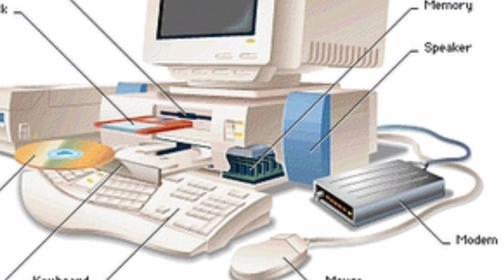Judaai New JUDAAI Musafir jaane